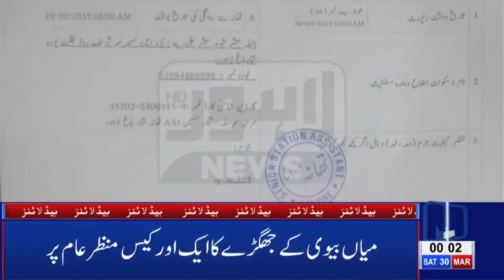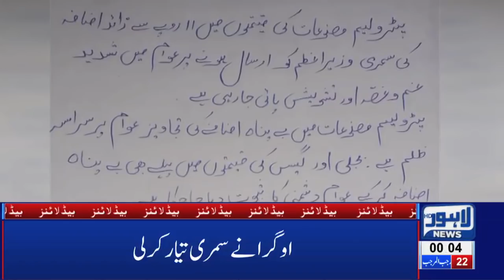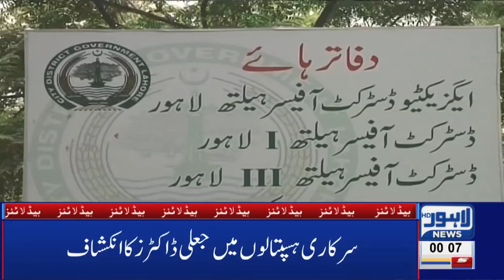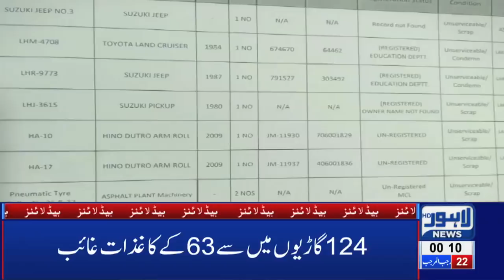12 AM Headlines Lahore News HD – 30th March 2019